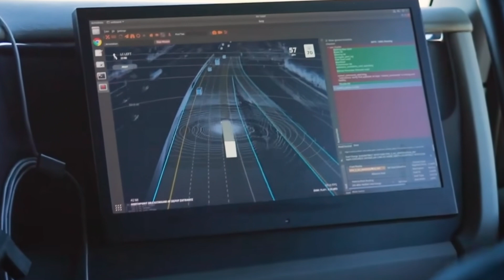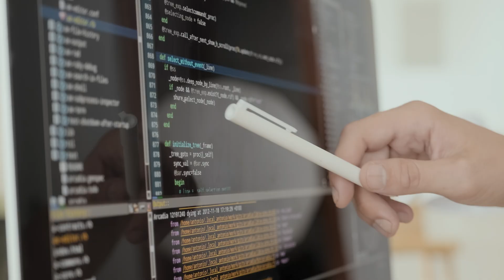Autonomous Driving Woes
Buckle up for a wild ride through the chaotic world of autonomous driving! In this video, we're diving deep into the hilarious (and slightly terrifying) reality of self-driving car development.

🚗 Discover why every car manufacturer thinks they're the next Wyatt Earp of AI
🤖 Learn about the "AI Corral" where proprietary systems duke it out
🤯 Explore the mind-boggling lack of standardization in the industry
🎭 Witness the corporate drama that's slowing down progress
🚦 Uncover the regulatory nightmares and consumer confusion

Join us as we navigate the pothole-filled road to autonomous driving, where collaboration is a four-letter word and "industry standard" is just a myth. Will we ever reach our destination, or are we doomed to circle the roundabout of proprietary tech forever?